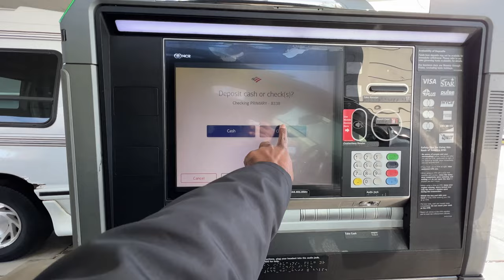How America Bank ATM Look?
USA Tamil Vlogs Touring Drive Through ATM in America Bank.